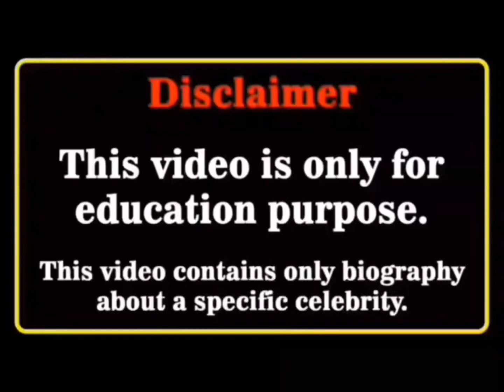Adele Vs John Hill Real Age Lifestyle